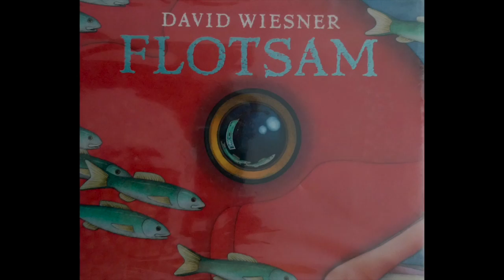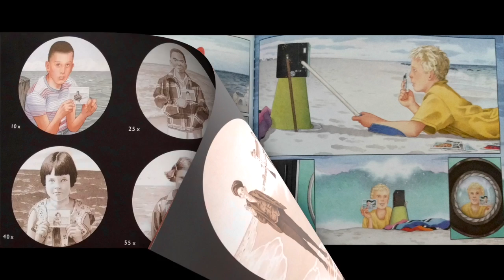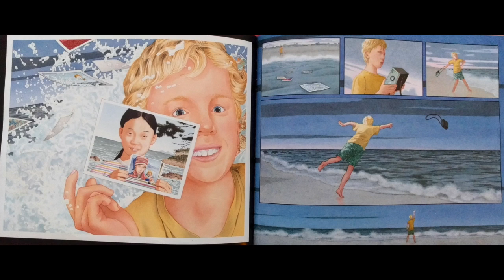FLOTSAM: 4th Grade "writes" a story for this wordless picture book by David Wiesner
Students used inferencing and their imaginations to write this tale.